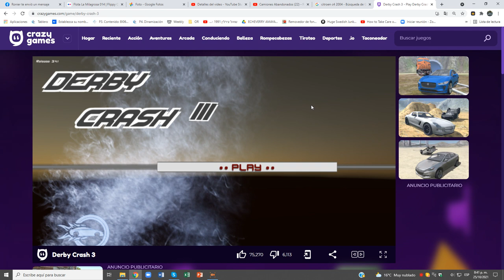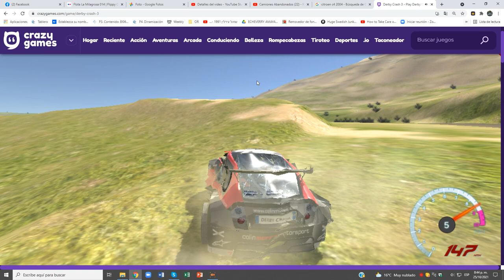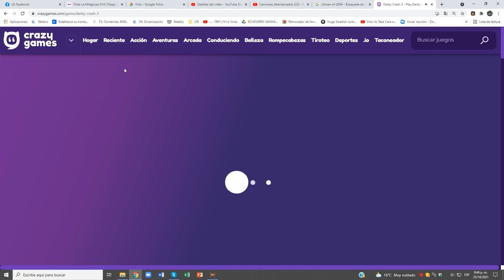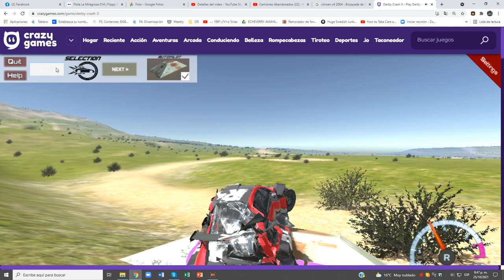Derby Crash 3 (1)